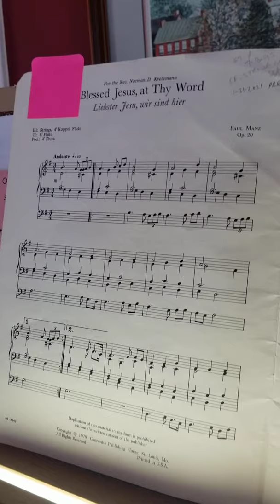St. James, York Prelude 013121: Manz: Liebster Jesu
St. James, West York, PA prelude January 31, 2021: Paul Manz: Andante on Liebster Jesu, wir sind hier. John Widmann, organ. Recorded at Widmann's in Frederick, MD due to snow forecast on Widmann's Allen Organ ADC-3100